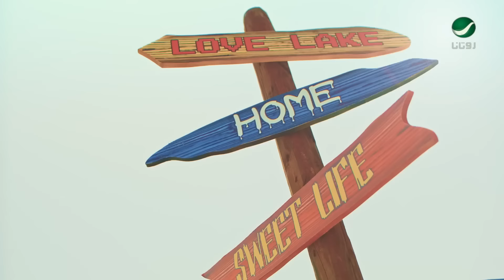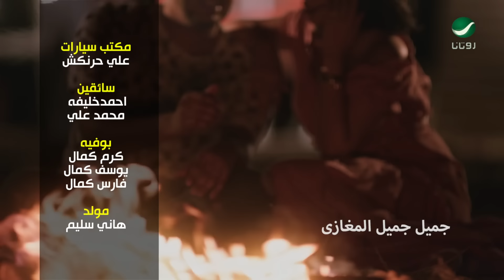Ramy Abdullah ... Mestagel - Video Clip | رامي عبدالله ... مستعجل - فيديو كليب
كلمات : عمر النعيمي ,الحان : يزيد الخالد
توزيع موسيقي : اسلام مرغني
مكساج وماستر : جاسم محمد
من ألبوم ... رامي عبدالله 2019